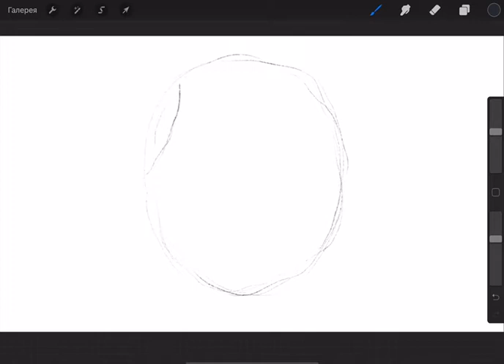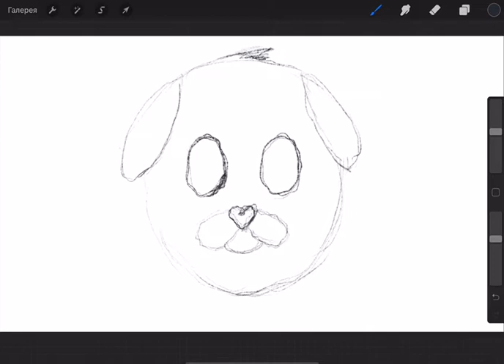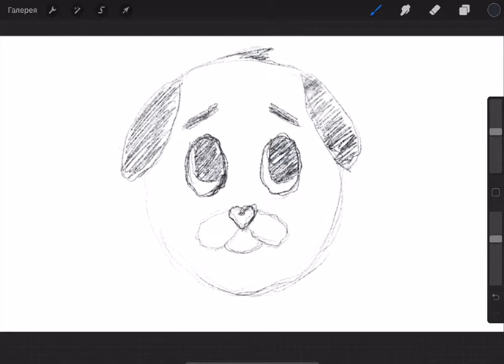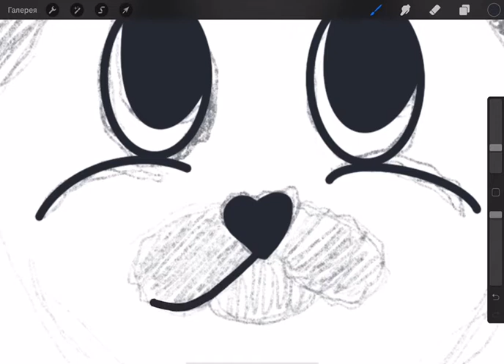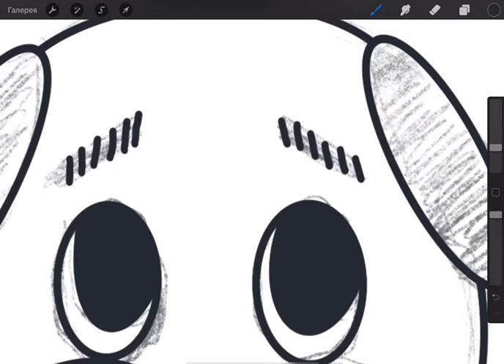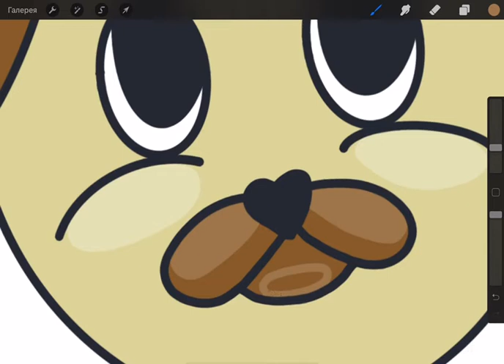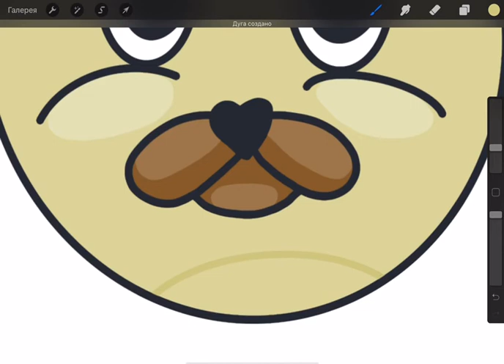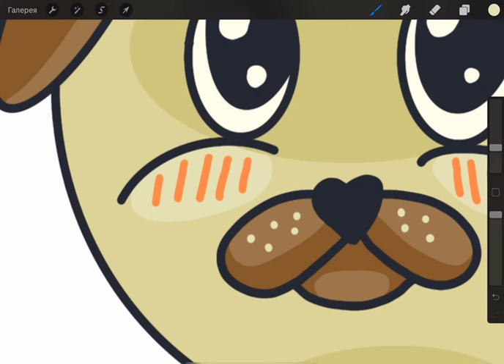How to draw Cute Pug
This video shows how to draw Pug.
Follow these instructions and draw Pug with any tools. This is the best way to help children develop their creative side.